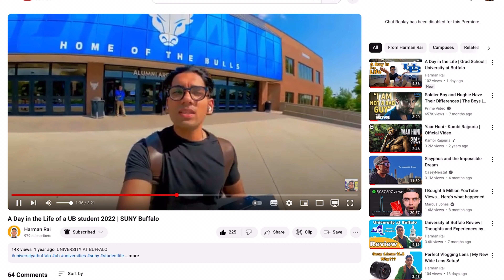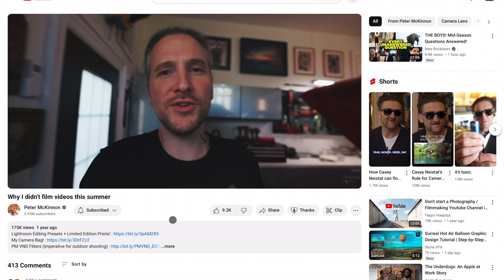I am MOVING ON!!!!!!!!!